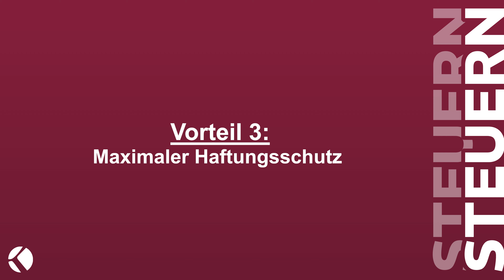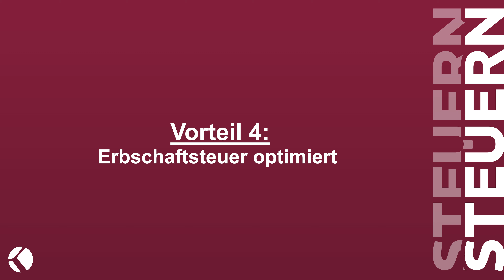12 Vorteile der Stiftung als Holding gegenüber der GmbH! 1/3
Heute tauchen wir tief in die Welt der Unternehmensstrukturen ein. In diesem Video werden wir die Vorteile einer Stiftung als Holding im Vergleich zur GmbH herausarbeiten. Lasst uns gemeinsam die 12 Gründe erkunden, warum eine Stiftung als Holding eine überlegene Wahl sein könnte. ✅

Literaturempfehlungen für noch mehr Steuertipps:

✅ Steuern steuern mit Immobilien

✅ Steuern steuern

✅ Handbuch der Stiftungen